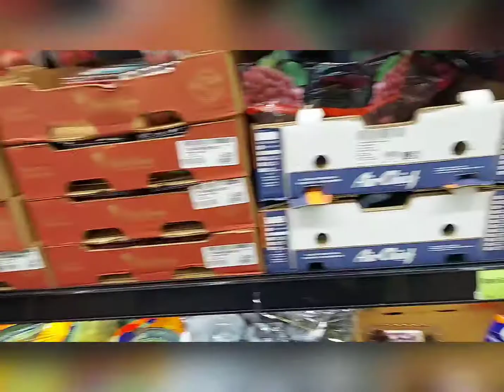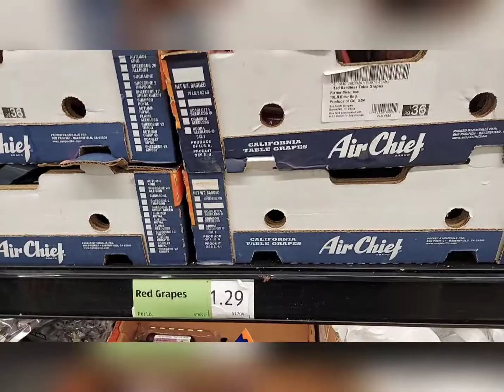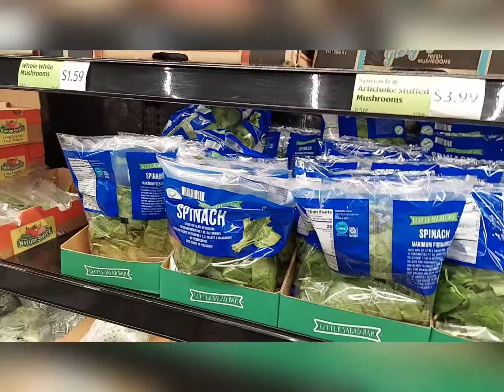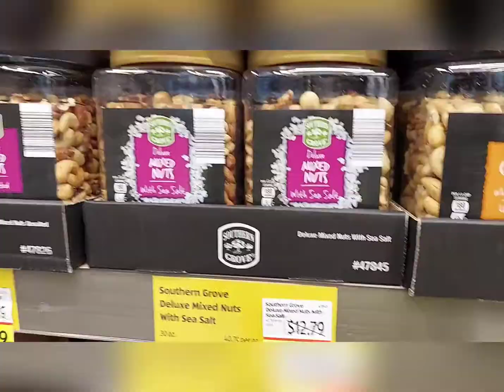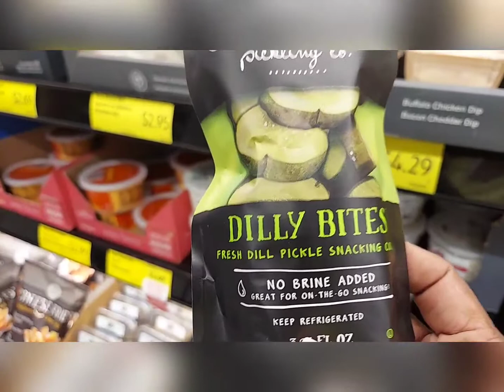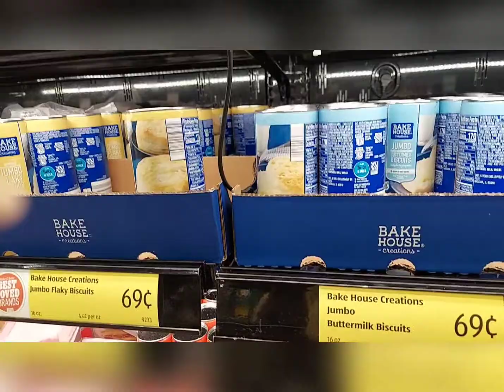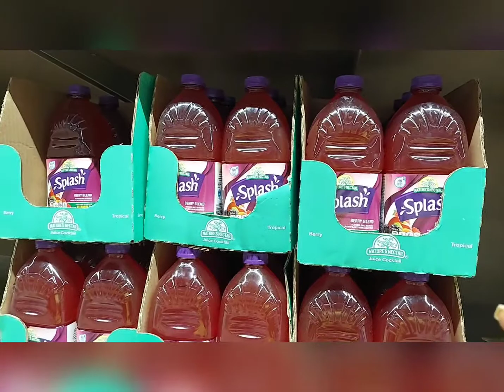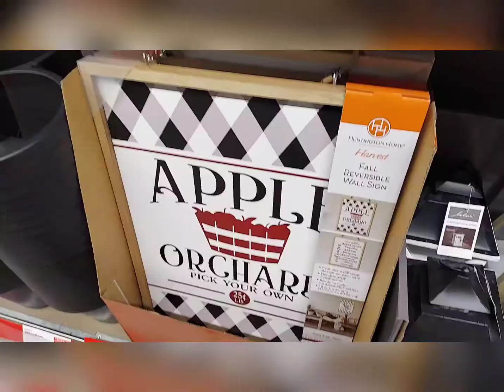Weight Loss Wednesday My Journey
My name is Mama T Speaks and my channel is specifically made to take you into the kitchen where you can learn to prepare all the special southern dishes that will make you lick your fingers. Mama T also takes you on a journey where you can learn about eBay business, talk about inspirational topics, spending time with friends and family and most importantly my weight loss journey.